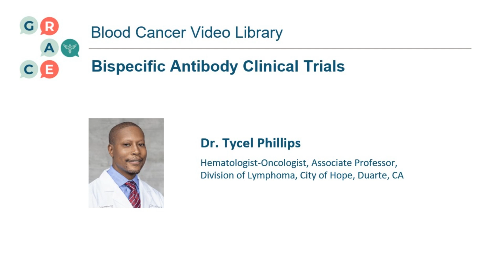Bispecific Antibody Clinical Trials - Blood Cancer Video Library 2023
Dr. Tycel Phillips (City of Hope) and Dr. Sridevi Rajeeve (Memorial Sloan Kettering) discuss topics in blood cancer, including AL Amyloidosis and Diffuse Large B-Cell Lymphoma.

In this video, Dr. Tycel Phillips discusses ongoing clinical trials in the field of bispecific antibody treatment.